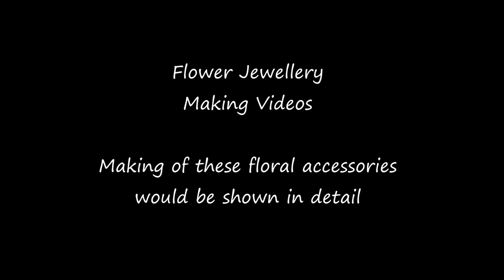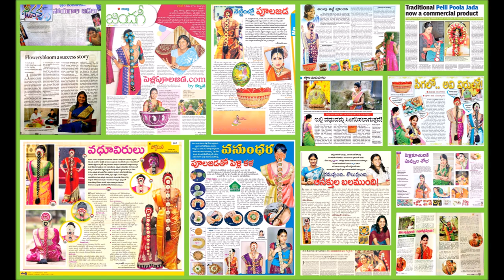Trailer- How we make Flower Jewellery- Trailer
Here is the trailer to show what would be there in making video

Important By purchasing this video, you will not be associated with pellipoolajada or with their branches

This video cannot be downloaded, broadcasted or reproduced in any other websites